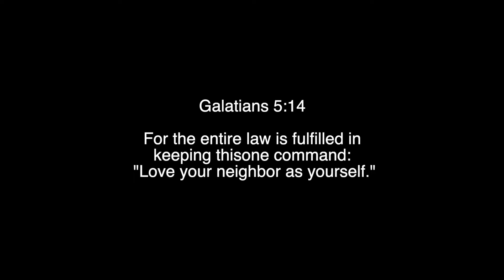3-IN-1 CHIT CHAT GRWM - LIFE UPDATE FT ARABELLA HAIR || Oluchi M.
Hey dolls!,

Here's a long overdue LIFE UPDATE! Watch me get ready for a Nigerian Wedding ft Arabella Hair while I discuss what i've been up to since I've be MIA from youtube.

Shipping from US: 2-5 Days Fast Delivery
ARABELLAHAIR OFFICIAL ╱
Hair info:13x4 lace frontal Chocolate brown color Body wave wig 22 inch
HOT STYLE RECOMMENDATION!!

Don't forget to Stay Beautiful, Choose YOU! and God bless!

Love ya,
Oluchi M! :*

:) See you in my next video! xoxo WATCH IN HD FOR GREAT QUALITY